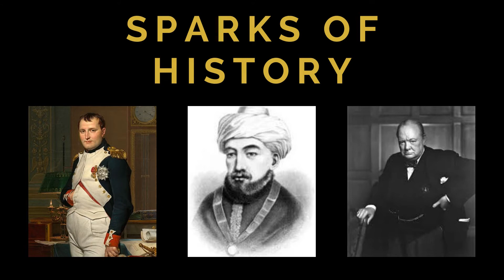What influenced Theodor Geisel, Dr. Seuss?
New York Times bestselling biographer Brian Jay Jones is known for covering iconic creative geniuses who have made indelible contributions to pop culture.

He has celebrated the lives and legacies of George Lucas, Jim Henson, Washington Irving, and Dr. Seuss for serious fans and newcomers alike.

His most recent book, Becoming Dr. Seuss: Theodor Geisel and the Making of an American Imagination (Dutton, 2019), has been celebrated as “nuanced, profoundly human” (NPR), “compelling [and] sweeping in scope” (The New Yorker), and “a rich, anecdotal biography” (Kirkus).

• Lived throughout 2oth century 1904 – 1992
• Not a child prodigy, not a gifted artist
• Dartmouth, Oxford – not a great student
• Future wife: “you should be drawing”
• Humor magazines & advertising
• Army: director Frank Capra & animator Chuck Jones